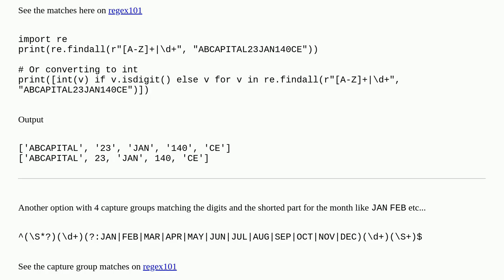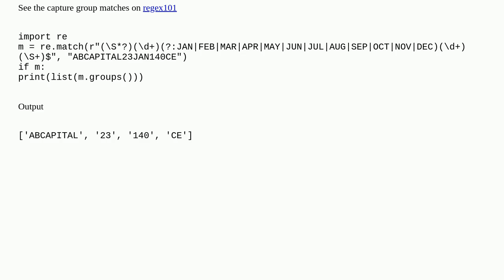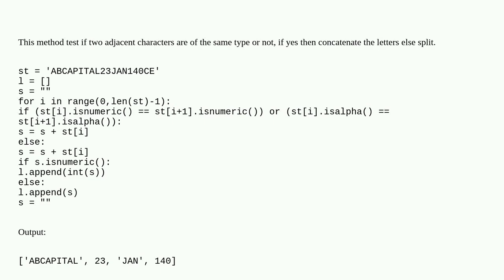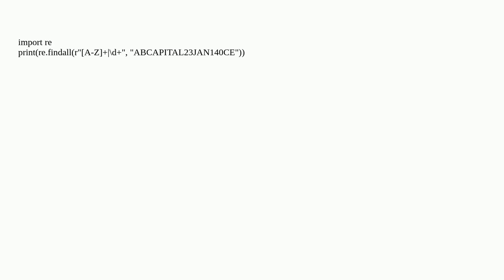how do I breakdown a string in multiple components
A special thanks goes out to the community

  string python